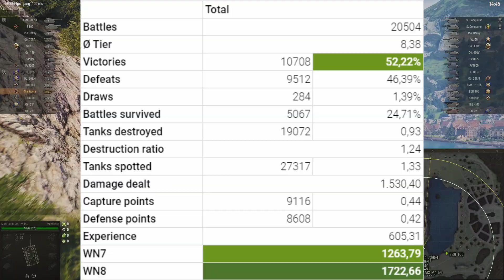Manticore - 5 Frags 6.7K Damage - Clay! - World Of Tanks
A light tank with a swinging tower, which was supposed to ensure an anti -tank defense behind the project behind the position of infantry. The machine was not built, then the development was not carried out.